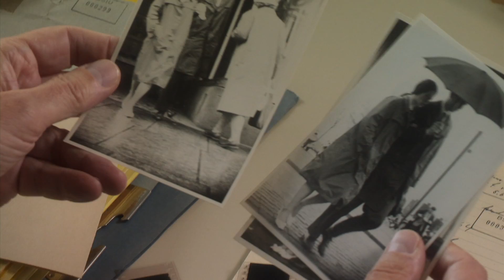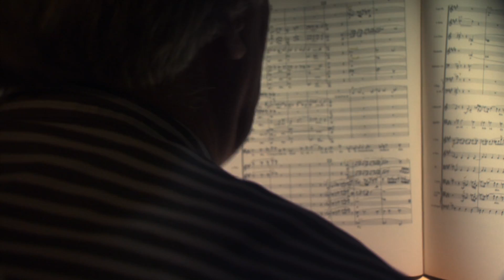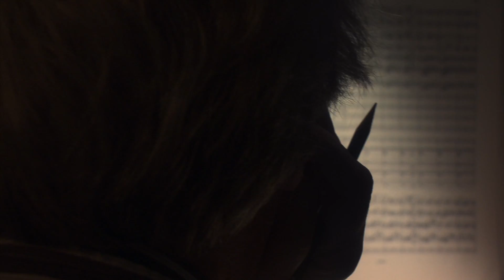Hartmut Haenchen - Der Himmel über Dresden - De hemel boven Dresden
Born in Dresden in 1943, Hartmut Haenchen was almost two years old when Dresden was bombed on the 13th of February 1945. Raised in the post-war German Democratic Republic and grown up in ruins he developed his musical skills.

Despite the East German regime's restrictions, Haenchen was granted permission to work with the finest ensembles in the West, including the Berliner Philharmoniker and the Concertgebouw Orchestra. In 1986 he moved to the Netherlands where he started his "second" career. Soon he became Music Director of both of the Netherlands Philharmonic and De Nederlandse Opera.

Particularly renowned for his works by Richard Strauss, Mahler and Strauss, the 'Opernwelt' called Haenchen "[...] undoubtedly one of the great Wagner conductors of our time."

Length: 53'
HD
TV Director: Paul Cohen & Martijn van Haalen
Produced by CPS Films & NTR